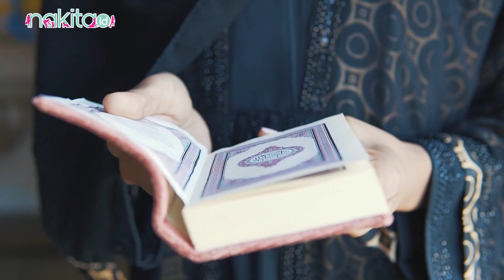Keutamaan Puasa Ayyamul Bidh 6,7,8 Maret 2023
Apa keutamaan puasa Ayyamul Bidh? Puasa Ayyamul Bidh adalah salah satu puasa sunnah yang dijalani nabi Muhammad SAW. Pada tahun ini puasa Ayyamul Bidh jatuh pada tanggal 6,7,8 Maret 2023. Lalu apa ya keutamaan dari puasa Ayyamul Bidh?

00:00 Intro
00:26 Keutamaan Puasa Ayyamul Bidh 6,7,8 Maret 2023

ADVERTISING